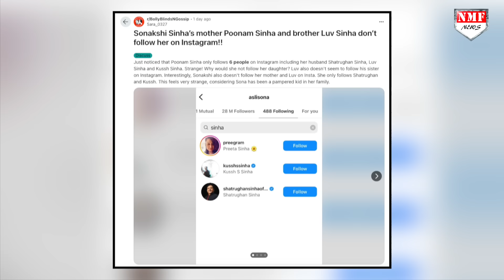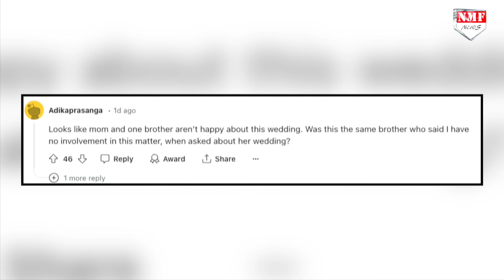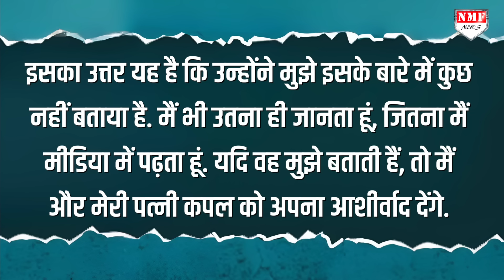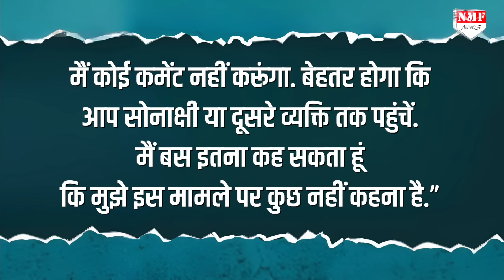मुसलमान से शादी कर रहीं Sonakshi Sinha, माँ Poonam ने ग़ुस्से में इतना बड़ा फ़ैसला ले डाला !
23 जून,ये वही दिन है, जब शत्रुध्न सिन्हा की बेटी और बॉलीवुड एक्ट्रेस सोनाक्षी सिन्हा अपने बॉयफ़्रेंड जहीर इक़बाल से शादी करने जा रही है, काफ़ी दिनों से सोनाक्षी और ज़हीर की शादी से जुड़ी ख़बरें सोशल मीडिया पर काफ़ी वायरल हो रही हैं…..कहा जा रहा है की सोनाक्षी और ज़हीर ना तो साफ़ फेरे लेंगे, और ना ही निकाह करेंगे, दोनों रिजस्टर मैरिज करेंगे और शाम को ही शिल्पा शेट्टी के रेस्टोरेंट में रिसेप्शन पार्टी होस्ट करेंगे..

PRASHANT
AYUSH RASTOGI